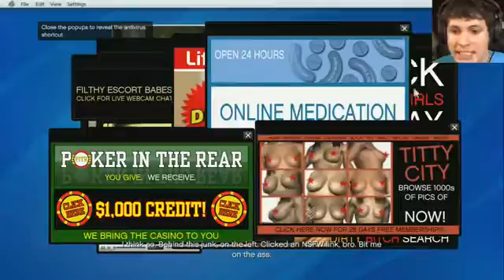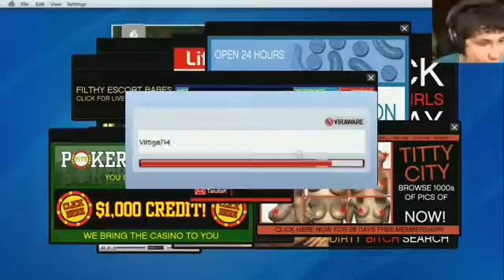Game review Grand Theft Auto V LESTER Part 11 Battle Hard Game